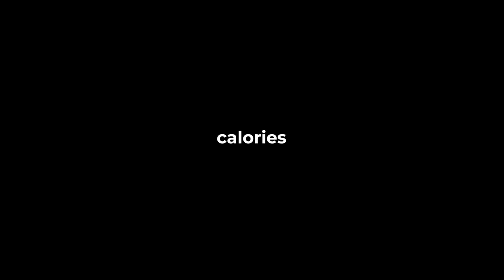We tried eating everything in the McDonalds Menu....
peter is a beast. not sure if we should be proud or concerned.